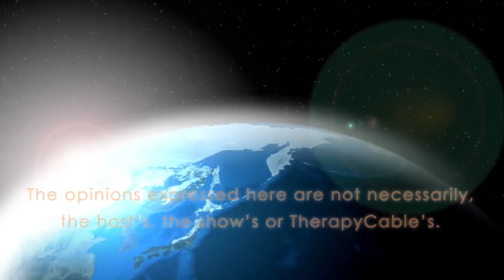How To Get Confidence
Join Dr. Carlos as he explores how to get confidence with author Kim Egelsee. Getting Your Life to a Ten +; Tips and Tools for finding your purpose, being in your power and living an amazing life is a powerful ""how to"" book for anyone wanting more happiness, success, and balance in their life.
Kim Somers Egelsee is an award winning inspirational speaker, T.V. host, life coach, hypnotherapist, NLP practitioner, Pranic healer, host, author and columnist. She specializes in helping people get every area of their lives to a “ten plus”, exude confidence and discover their life’s purpose. Kim has a degree in Speech Communication and credentials in Educational Psychology with over 8 years experience life coaching, over 12 years in the field of special education with both children and adults with an emphasis on behavior modification, and is also a SAG member and has worked in the entertainment industry for over 18 years hosting, acting and producing. Kim is the founder of Willow Tree Women’s Circle L.A. and O.C., co-hosts Samira’s Show, an inspiring talk show that airs to over 150 million globally, has appeared on numerous TV and radio shows, including her own web series with Hallmark Channel’s Spirit Clips, and writes for several newspapers and magazines